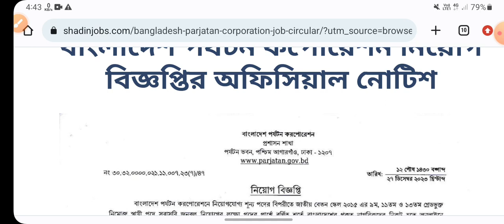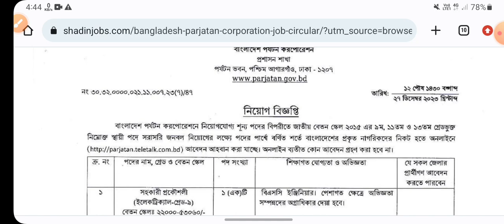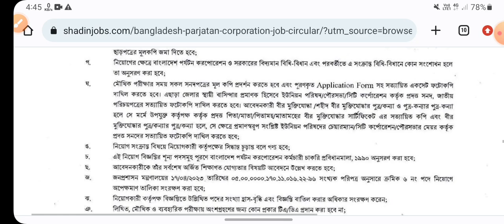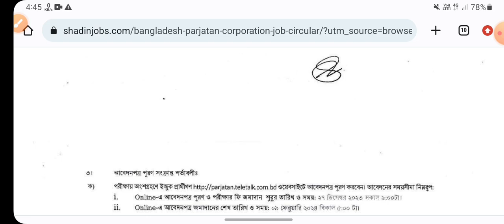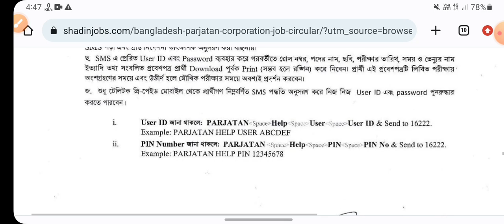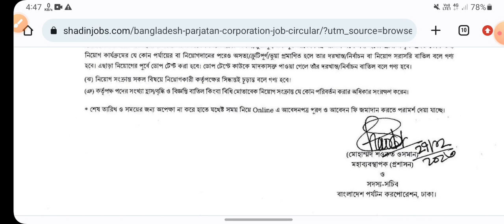বাংলাদেশ পর্যটন কর্পোরেশন নিয়োগ ২০২৪,Bangladesh Parjatan Corporation Job Circular 2024,